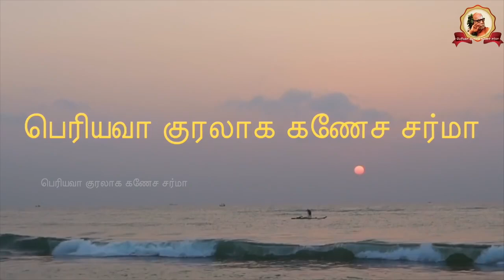Periyava Kuralaaga Ganesa Sarma - Part 0511 - 2022-04-18 - Shri. Ekambaram - Part 6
In this talk series, Shri. Ganesa Sarma talks about Periyava and Ekambaram